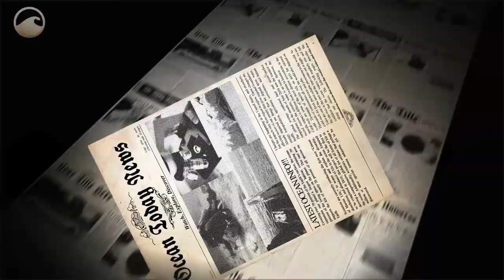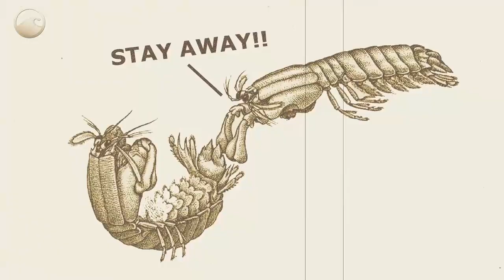News of the Day - Talking Shrimp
Well friends, listen closely, because you may not believe your ears.

Scientists have recently discovered that the California Mantis shrimp can talk!